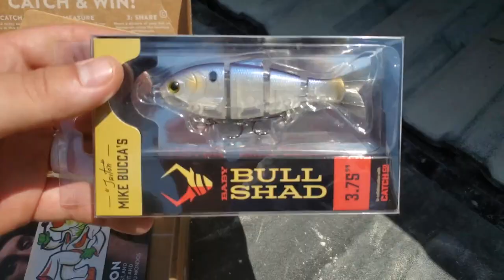The Struggles of a REELcooldad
Spending a saturday struggling to catch a BIG one